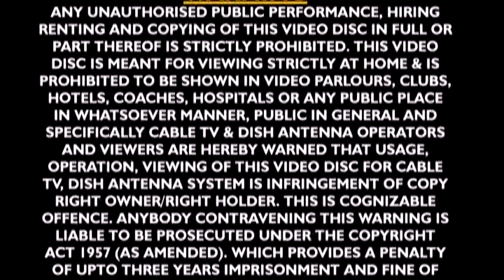जय हो अयोध्या राम की - Jai Ho Ayodhya Ram Ki | Aashish Pandey | Hindi Ram Bhajan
अगर आप Bhojpuri Video को पसंद करते हैं तो Plz Facebook को Like करें- Like Now
Album – Jai Ho Ayodhya Ram Ki
Singer – Aashish Pandey